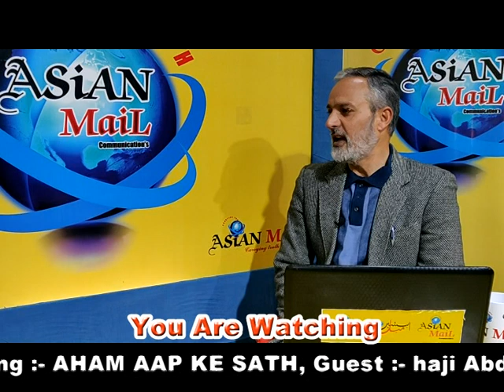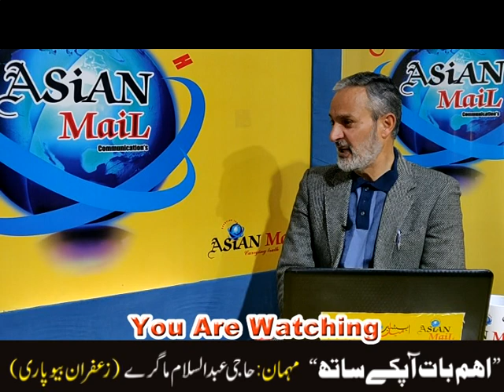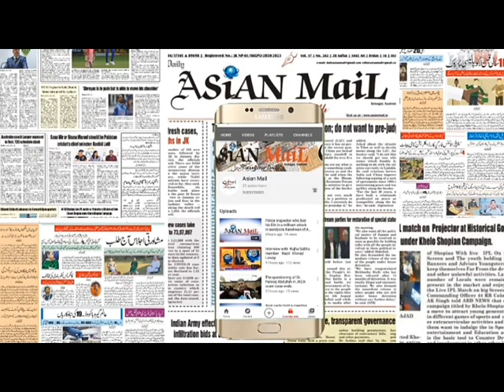"AHAM BAAT AAP KE SATH'' : Saffron dealer Haji Abdul Salam conversation with Rashid Rahil